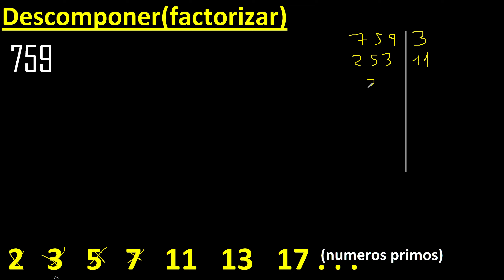Descomponer 759 en factores primos , descomposicion o factorizacion de un numero (factorizar) mcm